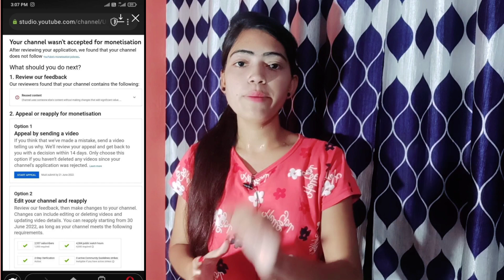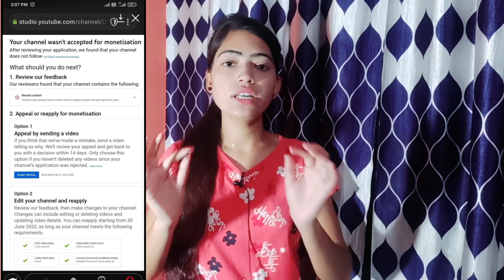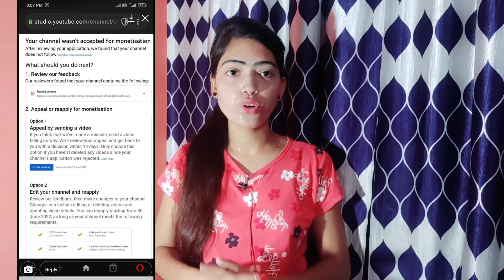Reused Content Monetization | Youtube Channel Monetization Disabled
हैलो दोस्तो मेरा नाम 𝙎𝙖𝙧𝙞𝙩𝙖 𝙋𝙖𝙩𝙚𝙡 है | और मैं उत्तर प्रदेश के बरेली जिले मे रहती हूँ |  मेरा ये नया चैनल है, इसलिए मुझे आपके प्यार और सहयोग की बहुत जरूरत है | इस चैनल पर मैं आपके लिए 𝙔𝙤𝙪𝙏𝙪𝙗𝙚 से 𝙍𝙚𝙡𝙖𝙩𝙚𝙙 𝙏𝙞𝙥𝙨 𝘼𝙣𝙙 𝙏𝙧𝙞𝙘𝙠𝙨  की वीडियो बनाती हूँ |
की आप 𝙔𝙤𝙪𝙏𝙪𝙗𝙚 पर कैसे 𝙂𝙧𝙤𝙬 कर सकते हैं

reused content monetization problem
solve
reused content appeal video kaise
banaye
reused cotent monetization tamil
reused content monetization 2022
reused content monetization kaise
kare
reused content video kaise pata kare